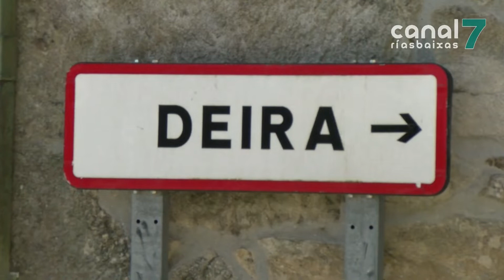Luz verde ás novas beirarrúas entre Cespón e Quinteiro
Paso adiante para a execución das novas beirarrúas e a mellora dos servizos nun tramo da estrada provincial DP-1106, entre Cespón e Quinteiro, no concello de Boiro. A Xunta de Goberno Local da luz verde á este proxecto que por un importe de algo máis de 352 mil euros, incluído no POS Adicional 2021 da Deputación da Coruña.